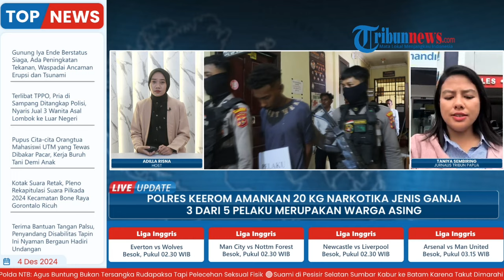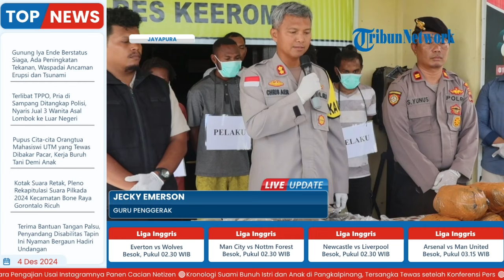20 Kilogram Narkotika Jenis Ganja Diamankan Polres Keerom, 3 dari 5 Pelaku Warga Negara Asing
Laporan wartawan, Tribun Papua - Taniya Sembiring
TRIBUN-VIDEO.COM - Seberat 20 kilogram narkotika jenis Ganja berhasil diamankan Polres Keerom, Polda Papua saat melaksanakan Patroli Dialogis, 5 orang Pelaku diamankan dan 3 diantaranya merupakan Warga Negara Asing.

Kapolres Keerom AKBP Christian Aer didampingi Kasat Narkoba Polres Keerom Iptu Andrian Fatih. S. Kabarek mengatakan, bahwa penangkapan terjadi pada Senin (02/12/2024) malam di Jl. Trans Papua Kampung Workwana Arso. (*)

Program: Live Update
Host: Adila Ulfa Muna Risna
Editor Video: Rifqi Khusain
Uploader: Ramadhan Aji Prakoso